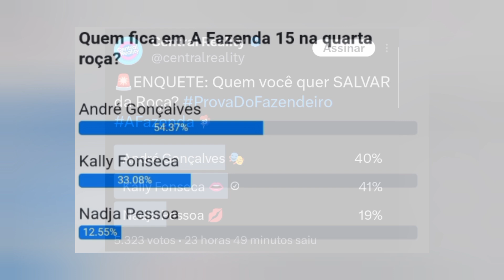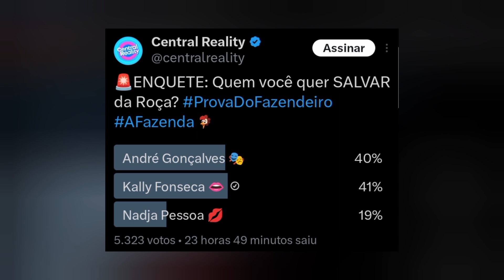A FAZENDA 15 ENQUETE UOL: PARCIAL ATUALIZADA AGORA INDICA QUEM SAI ENTRE ANDRÉ, NADJA OU NADJA